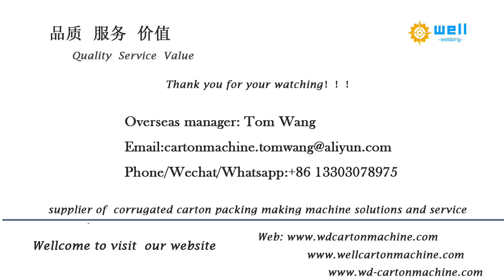WD-2 High speed automatic # edge protector machine with online cutter